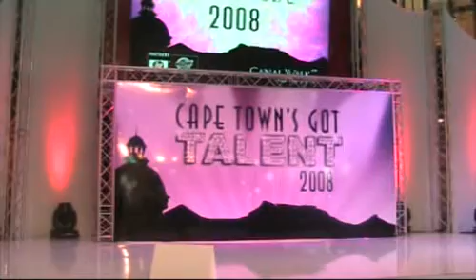Phantom of the opera style Magic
Performance a Cape Town's Got Talent show (2009)